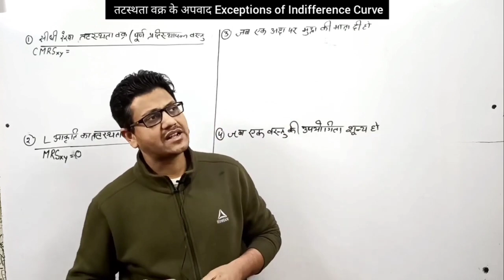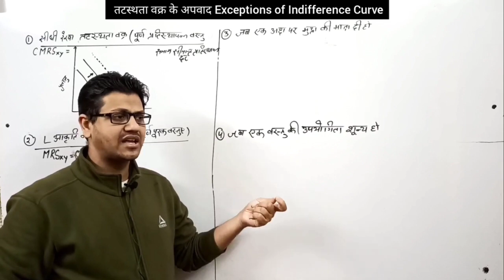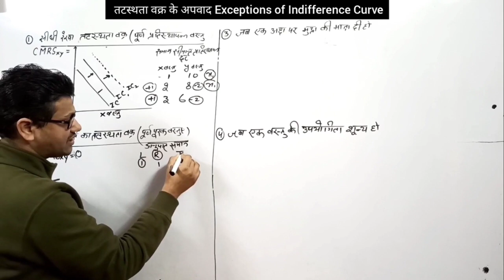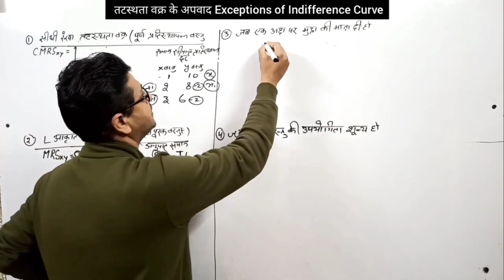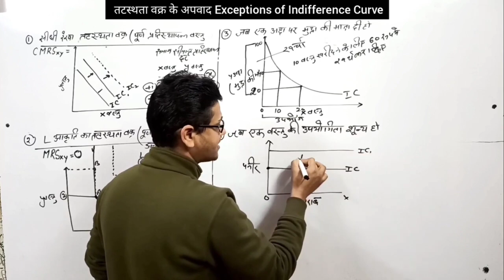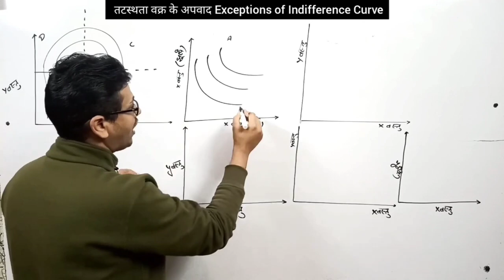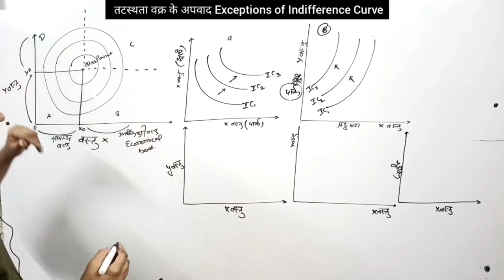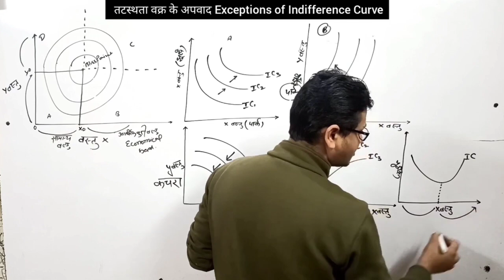Exceptions of Indifference Curve | तटस्थता वक्र के अपवाद | UGC NET | PGT Economics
DEMO
ENGLISH MEDIUM